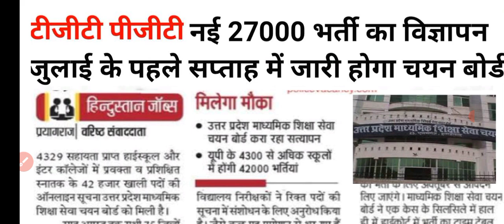tgt pgt new vacancy 2022|up tgt pgt vacancy 2022 latest news today